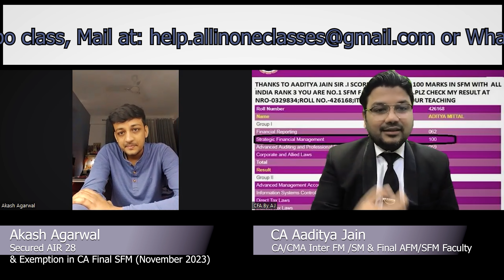Interaction wit AIR 28 Akash Agarwal | CA Final Nov 2023 | CA Final AFM Preparation Strategy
CA Final Important Amendment & Updation & Questions & Revisionary Videos & Theory & Formula Notes join us on Telegram

CA Inter Amendment & Updation & Questions & Revisionary Videos & Theory & Formula Notes join us on Telegram